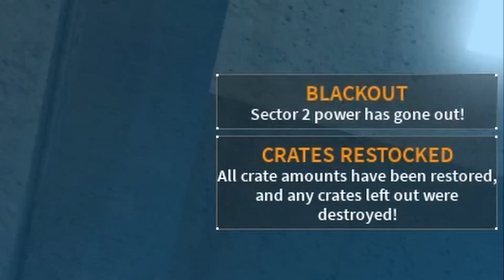Ghost of ZMC (Roblox Blacksite Zeta)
Thank you guys for clicking on this video! I hope you guys enjoy and have a wonderful day!